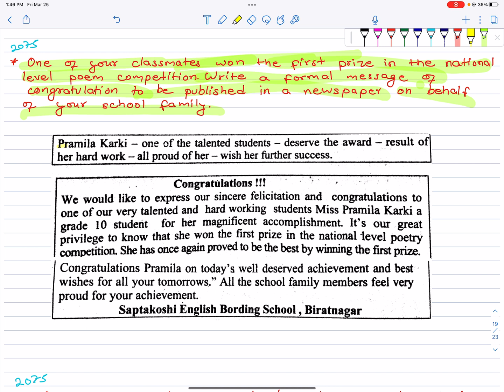SEE English Model Question Solution 2078 | Message of Congratulation